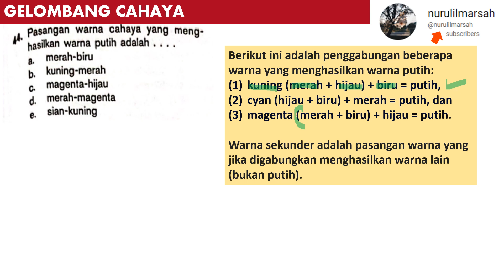GELOMBANG CAHAYA no 44 BUKU MANDIRI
pasangan warna cahaya yang mengahsilkan warna putih adalah